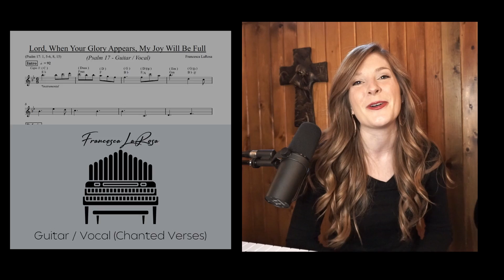Psalm 17 - Lord, When Your Glory Appears, My Joy Will Be Full - Francesca LaRosa (LIVE chanted)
Official LIVE video of Psalm 17 - 'Lord, When Your Glory Appears, My Joy Will Be Full' - with chanted verses for the 32nd Sunday in Ordinary Time (Sun. November 6). SHEET MUSIC is available NOW on my website (piano, vocal, choral, and guitar) This Psalm video includes the vocal line to help you sing along! Prayers for you and your families, and may you always grow in holiness!

R. (15b)  Lord, when your glory appears, my joy will be full.

Hear, O LORD, a just suit;
attend to my outcry;
hearken to my prayer from lips without deceit.

R. Lord, when your glory appears, my joy will be full.

My steps have been steadfast in your paths,
my feet have not faltered.
I call upon you, for you will answer me, O God;
incline your ear to me; hear my word.

Keep me as the apple of your eye,
hide me in the shadow of your wings.
But I in justice shall behold your face;
on waking I shall be content in your presence.